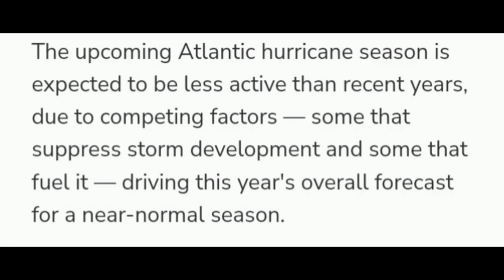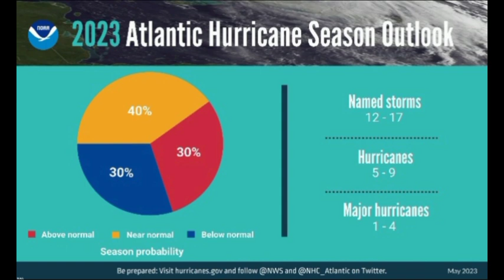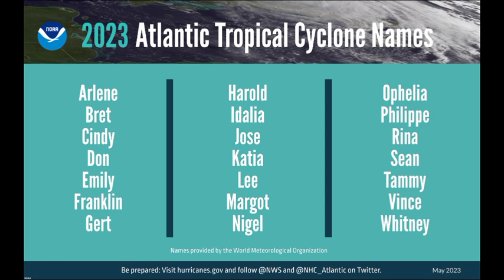Tropical wave approaches Caribbean, 4th wave emerges, NOAA's prediction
Hello everyone, I hope you're doing wonderful. This video covers the latest on what is happening across the tropics. The following link takes you to the article on NOAA's prediction for the 2023 Atlantic Hurricane Season.